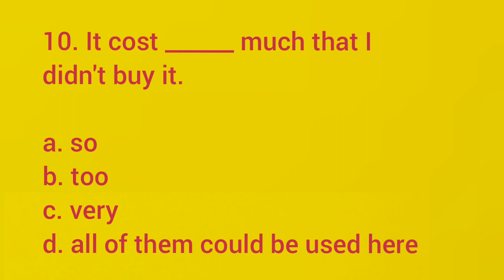So, Too or Very Quiz || English Grammar